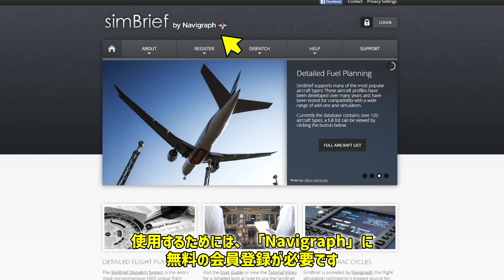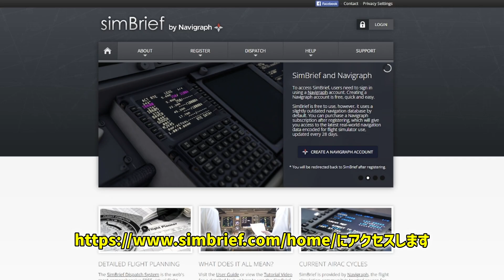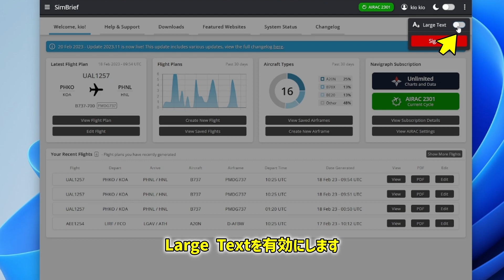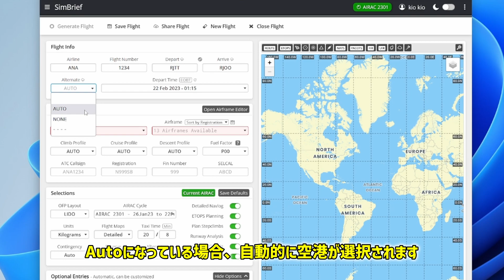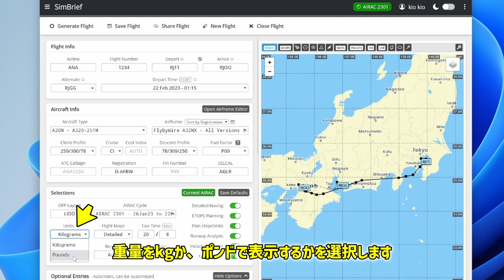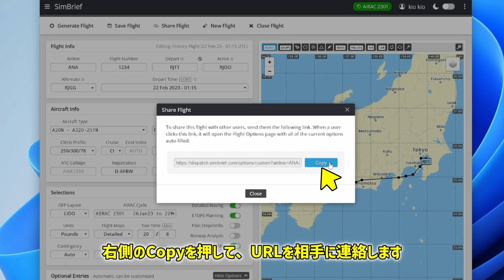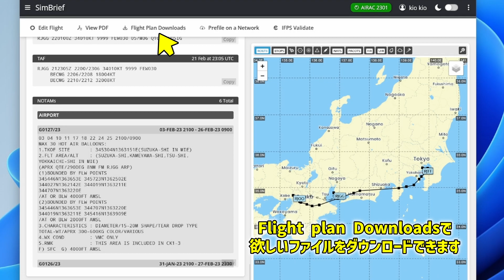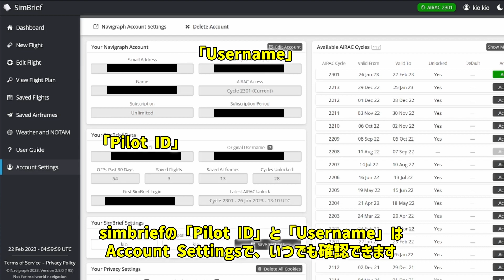Simbriefでフライトプランを作成する方法(2023年版)【MSFS 2020 :共通】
▶フライトシミュレーターゲーム「Microsoft Flight Simulator 2020」で使用できる「Simbrief」の操作方法を紹介する動画です。

▶チャプター
00:00 ご挨拶
00:31 Simbriefとは？
00:51 会員登録
02:31 更新後のSimbrief
04:00 フライトプランの作成
09:58 その他の機能
11:05 終わりに